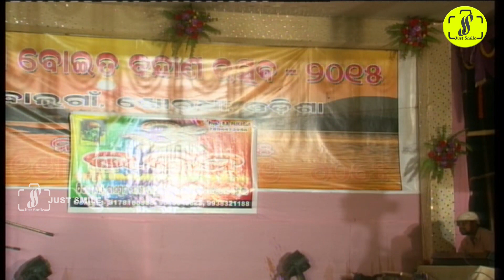Baje Bainsi Nachhe Ghungura : Cover Stage Dance : Chilka Boita Bandan Ushav 2015 Balugaon : Odisha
Prop.Jeena Panda
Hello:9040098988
You Tube @Just Smile Odisha
Face Book@ Just Smile